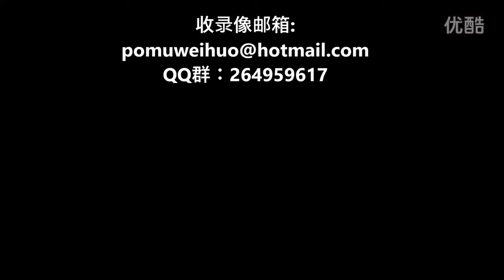【颇牧卫霍三国杀】面对两个刺猬反，曹丕张鲁各展神通 超清